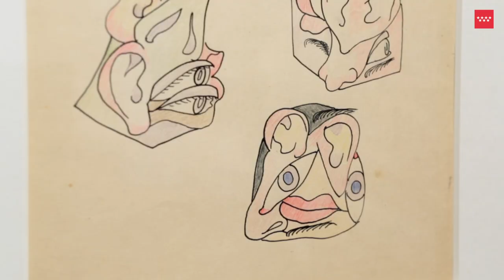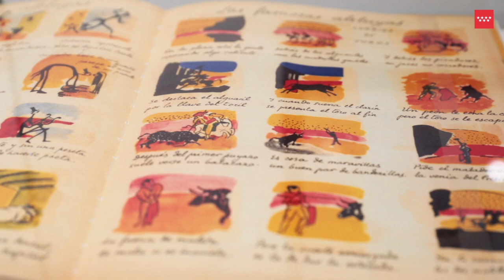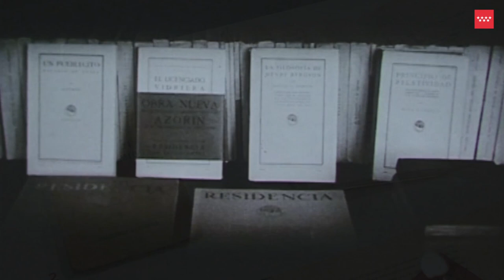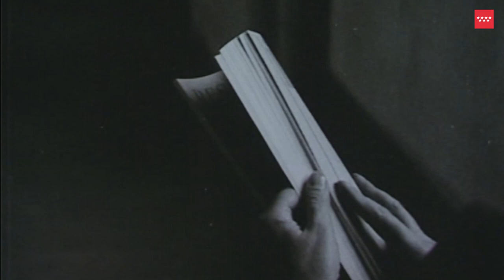Red Itiner. Exposición "José Moreno Villa. Óleos y dibujos, 1926- 1951"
Esta exposición sobre José Moreno Villa (Málaga, 1887 - Ciudad de México, 1955), producida con sus fondos por la Residencia de Estudiantes, ofrece un recorrido visual y gráfico en torno a la figura y a la obra de un personaje singular dentro de las diversas corrientes literarias y artísticas que tuvieron lugar en la España del primer tercio del siglo XX y, a la vez, nos acerca al carismático intelectual español que logró integrarse en el mundo cultural mexicano al emprender un largo y definitivo exilio.

☆  Correo electrónico☆
☆ Inscríbete en nuestro BOLETÍN DIGITAL ☆